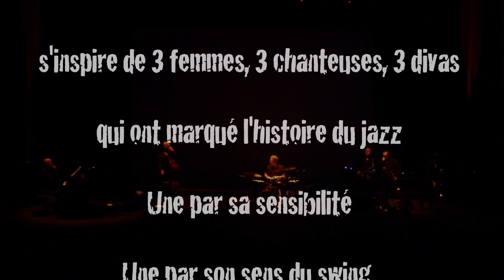Les reines du Jazz - Lotus Group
En 2019, XS PRODUCTION organise en Martinique un spectacle de Jazz inédit en hommage à Nina Simons, Ella Fitzgerald et Billie Holiday avec la chanteuse Laure Donnat et le Lotus Group.
Une idée originale de Christine Jean-Baptiste.